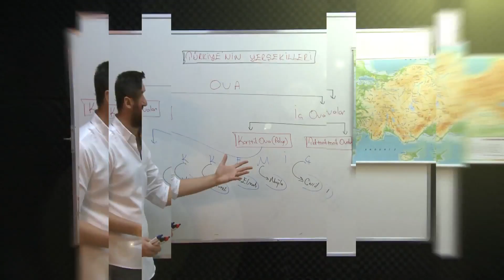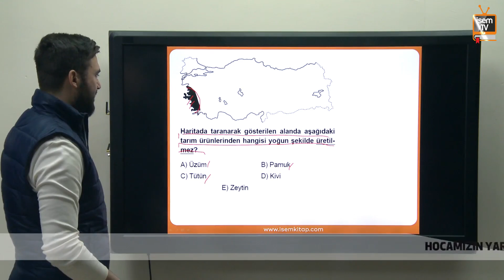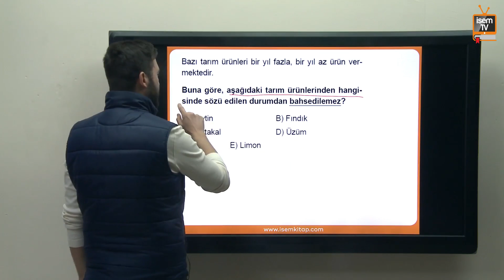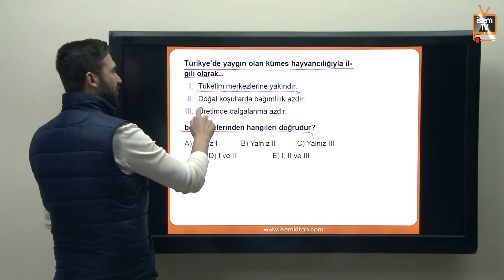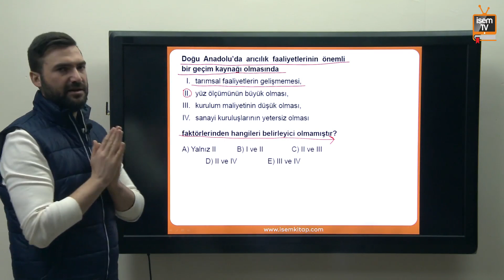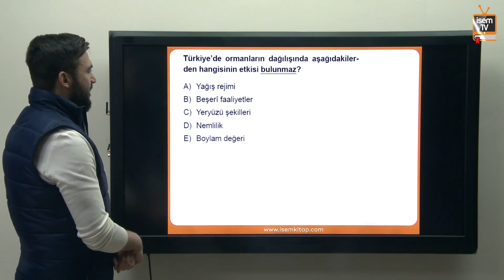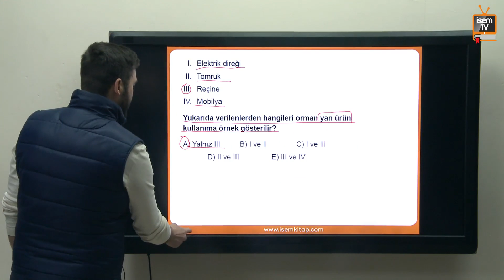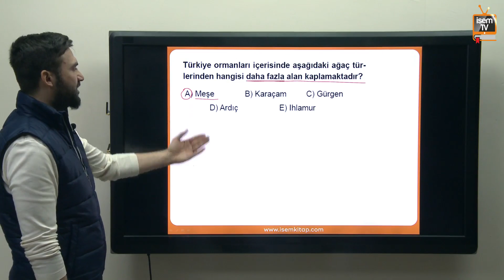05) Coğrafya Soru Çözüm - Erdal Çakır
05) Coğrafya Soru Çözüm - Erdal Çakır